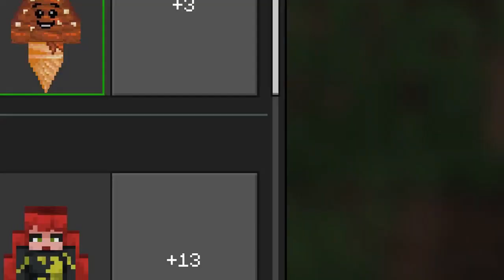we finally played minecraft.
Song: Ain't Nothin Like A Funky Beat - Hideki Naganuma

Social Media Links are in our bio if you would like to interact with us!